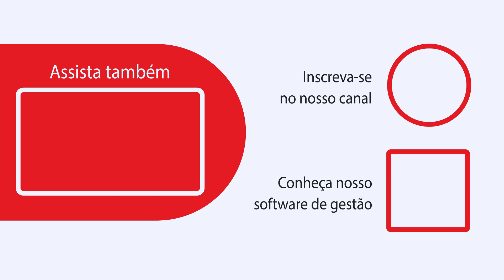Como STRATWs One Aumenta Produtividade e Otimiza a Gestão de Reuniões na Friopeças | Renata Santana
Renata Santana, Diretora de Gente e Gestão da Friopeças, revela como o STRATWs One tem sido essencial para aumentar a produtividade e otimizar a gestão de reuniões.

Com o STRATWs One, a Friopeças:
• Centraliza o histórico de dados.
• Mantém o controle de planos e metas.
• Realiza análises de tendências para apoiar o planejamento estratégico.
• Essa integração elimina a necessidade de ferramentas como PowerPoint, permitindo uma visão clara do progresso e melhorando a tomada de decisão.

Quer saber mais sobre como o STRATWs pode transformar a gestão da sua empresa?

Acompanhe outros cases e insights estratégicos no nosso canal!